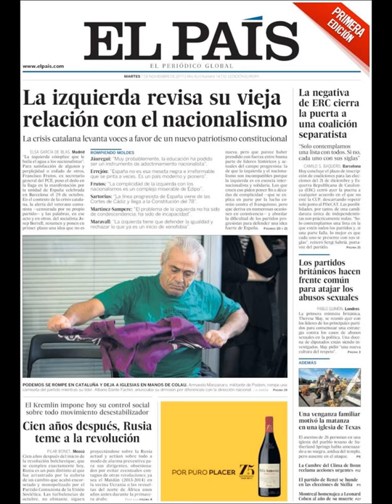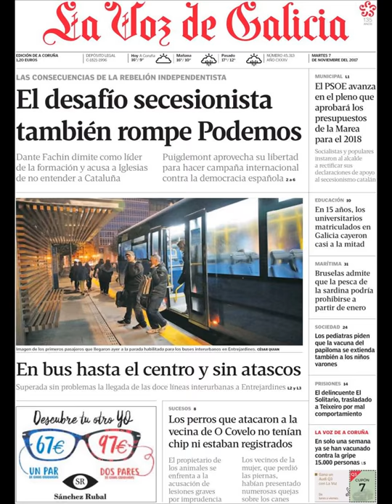Noticias Martes 7 Noviembre 2017 Titulares Portadas Diarios Periódicos España Spain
¿Que le Parecio este día?